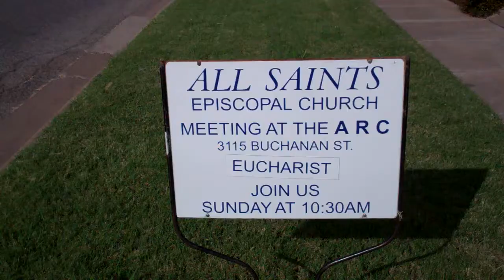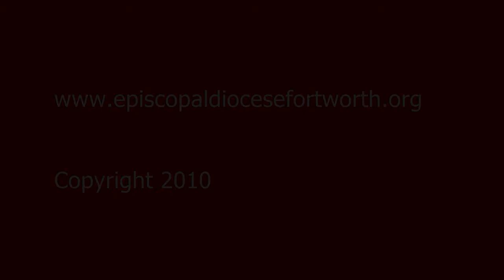All Saints October 3, 2010 0002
Bishop Wallis Ohl visits All Saints Episcopal Church in Wichita Falls, which is meeting at The Arc because their building is occupied by people who have left The Episcopal Church.